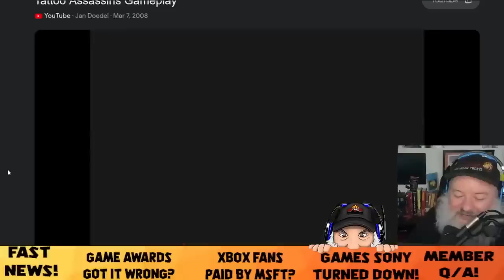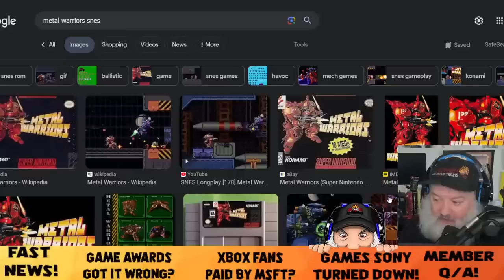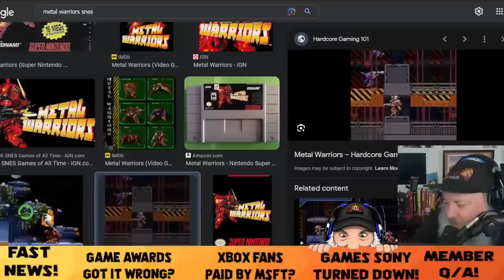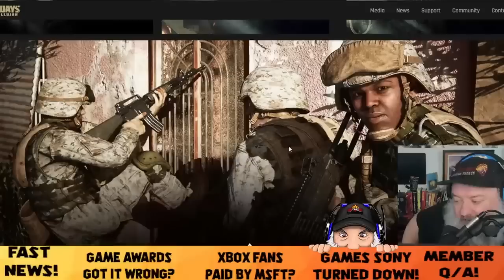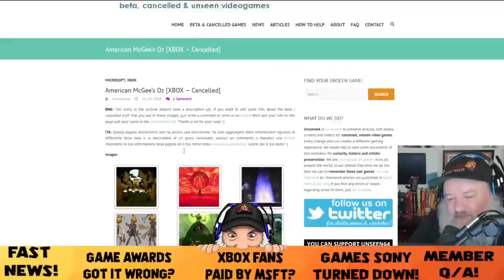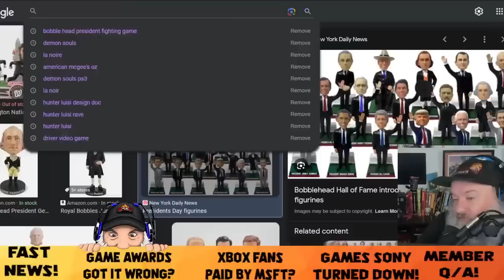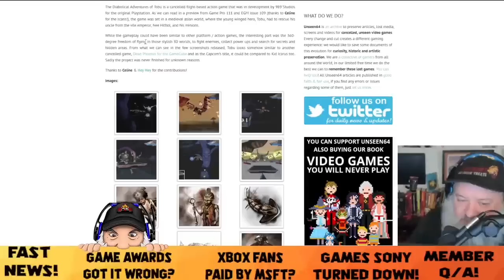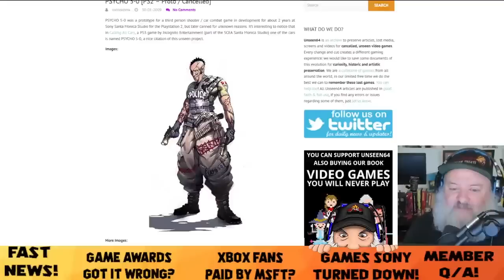10 Games PLAYSTATION REJECTED!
David Jaffe and Gabbin&Games go back in time to explore 10+ games that Playstation 1st party had the chance to publish/create, but decided not to! Do you agree with the executive's choices?!?

Edward Torres
alixplox
Zack procrastinates
Rotten Tanuki
CaptGeech
Gravity
Lee Perez
Twisted Metal Clips

Email signatures

Ricardo Signature:
Ricardo Esteves
Channel Producer | Journalist

David Jaffe Games
Media Kit for Stats and Partnerships